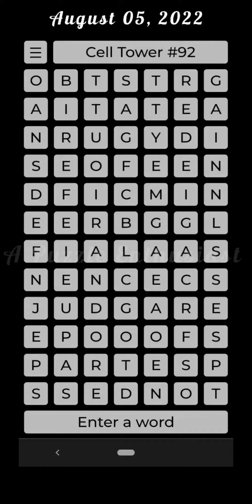PASSED today's CellTower 92 - August 05, 2022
Divide the grid into regions so that each region contains a four-to-eight-letter English word when read left-to-right top-to-bottom. There is only one way to cover the entire grid in words.

Tap cells to add them to a region, then tap the button at the bottom to accept a word. If you make a mistake, tap a region to remove it.